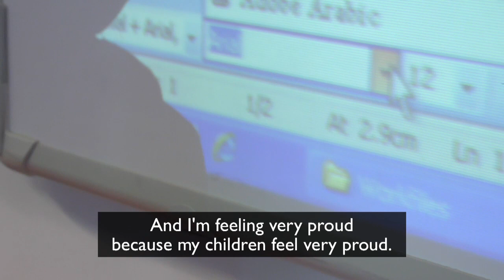Nurun Nahar Zorna-Hoque - 2014 Adult Learners' Week award Winner